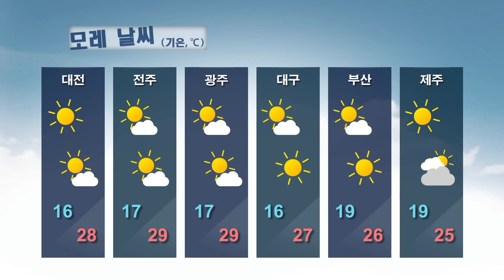날씨정보 09월 20일 11시 발표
▶오늘(일)
* 서울.경기도*강원도 대체로 맑음, 그밖의지방 가끔 구름많음